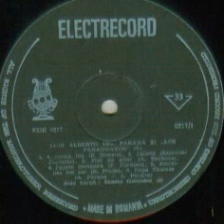Luis Alberto del Parana and Los Paraguayos-Papa tomas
Composed by Luis Alberto del Parana and Arnaldo Peralta
EDE 0217 "Luis Alberto del Parana si formatia Los Paraguayos in Romania 5"